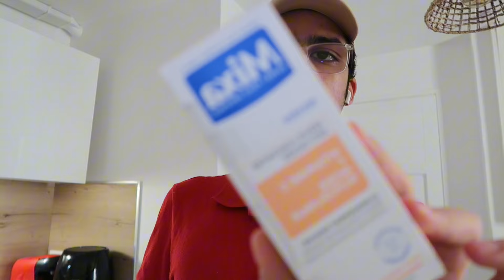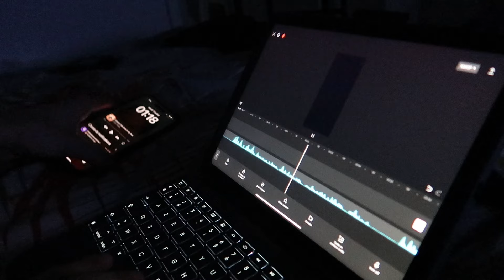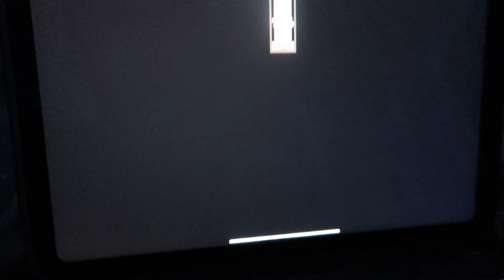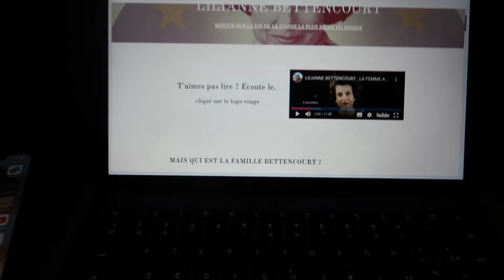JE SUIS LUNATIQUE JE PENSE MDR ! LA VIE D’ADEL EP.4